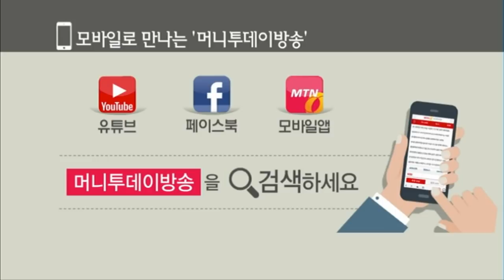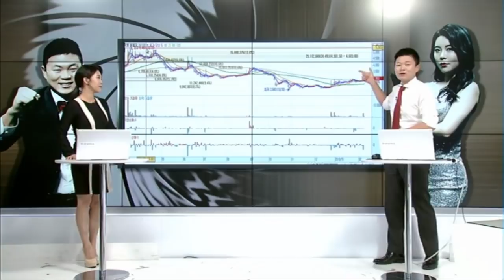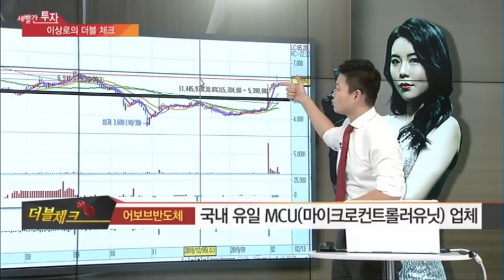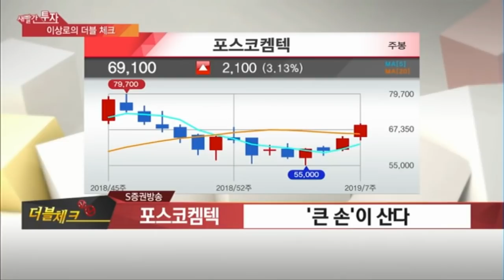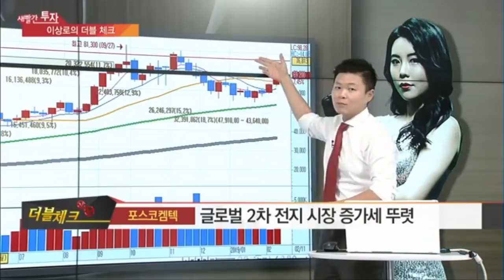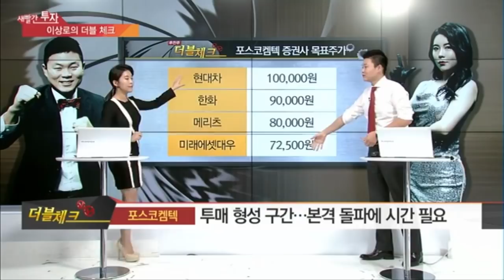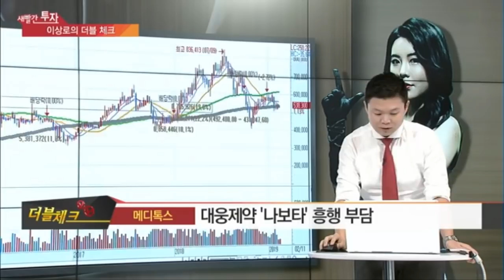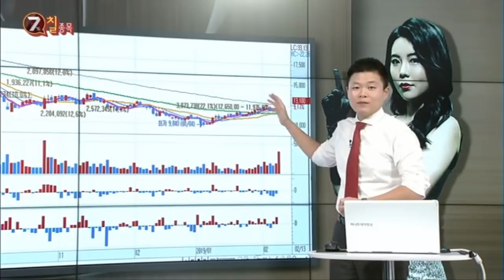이상로의 새빨간투자 경제방송 전문가추천 메디톡스, 국동, 에프에스티, 에이스테크, 유진테크, 어보브반도체, 포스코켐텍 메디톡신, 뉴로녹스, 5G관련주, 반도체 장비주 재확인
AS 에이스테크, 에프에스티